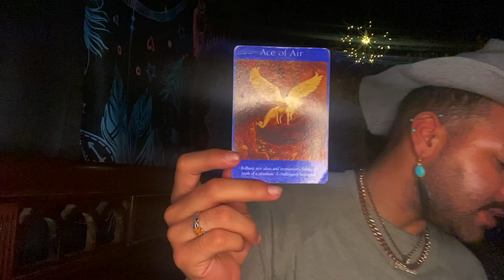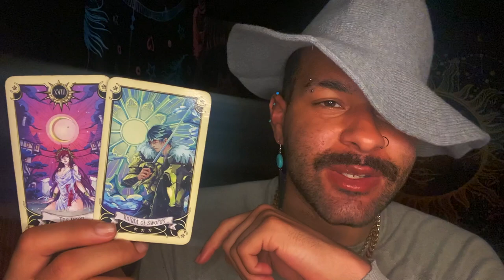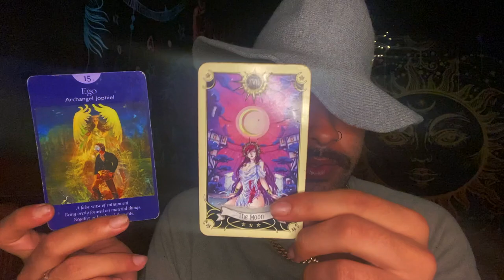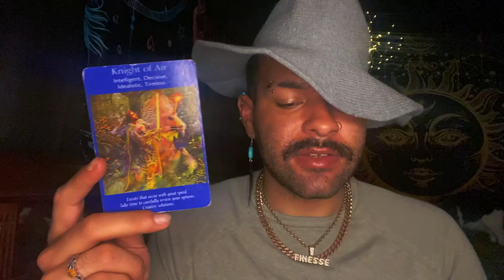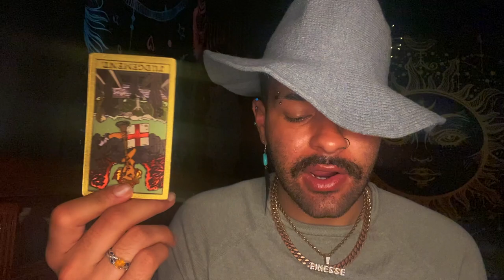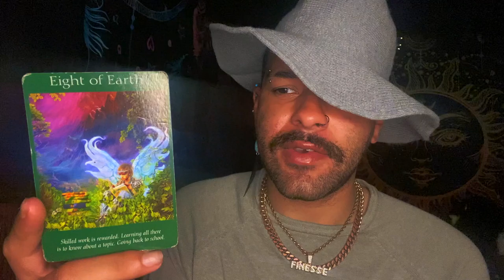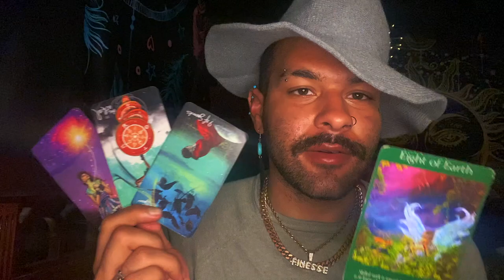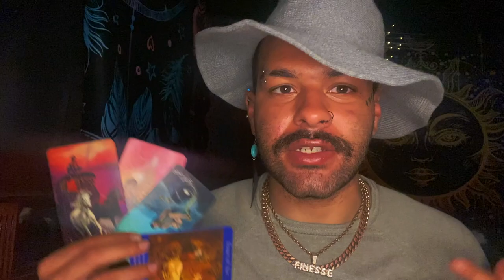Taurus ♉️"😍Surprise Visitor in This Reading" Tarot Reading JUNE 14TH - 20TH 2021 Tarot Horoscope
Today I am doing a weekly 2021 Tarot reading Horoscope for the Zodiac sign - Taurus for the week of JUNE 21ST - 27TH. This weekly Taurus tarot reading forecast covers the subjects of Love, soulmate & twin flame connections, career, money & financial, and general overall messages. These weekly Taurus tarot readings also includes predictions for Taurus. These messages that came through in the tarot cards for this weekly tarot reading are for ALL Taurus’s under the Sun, Moon, Rising zodiac sign for the week of JUNE 21ST - 27TH

Introduction - 0:00
Weekly Tarot Horoscope for Taurus: 1:30
Weekly Love Tarot Horoscope for Taurus: 15:30
Weekly Career & Financial Horoscope for Taurus: 18:30

$SimplyVelca

~ 🖤 Social Media 🤍 ~

🎵 Music Credits 🎶